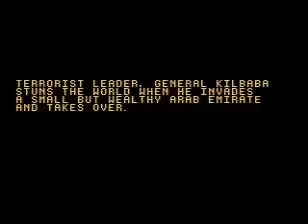Desert Strike: Return to the Gulf [Part 1/11]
Playthrough of Desert Strike: Return to the Gulf on the Sega Mega Drive/Genesis. The first game of the Strike series. Not intended as a speed run or spectacular performance of any kind.